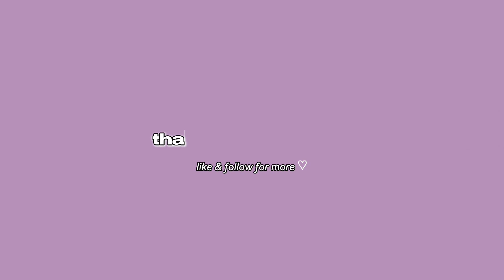Love You With All My Heart ( Queen of Tears OST ) by Crush ( keylimba cover with tabs )